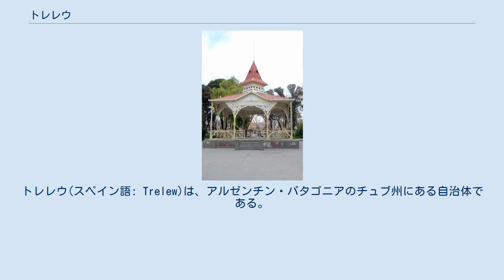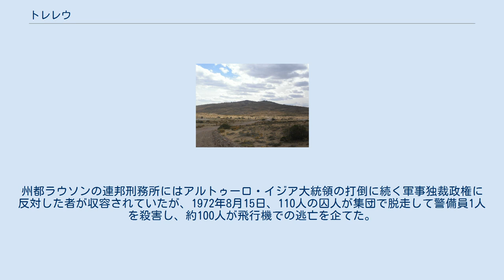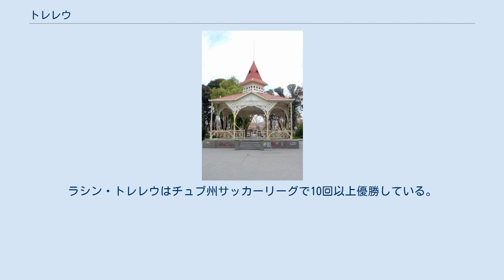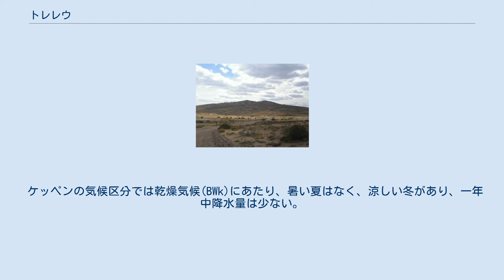トレレウ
トレレウ(スペイン語: Trelew)は、アルゼンチン・パタゴニアのチュブ州にある自治体である。
2012年の人口は98,602人であり、州都ラウソンなどを上回ってチュブ川流域の最大都市である。
ラウソン・デパルタメントに所属している。
 チュブ州の商業や工業の中心地であり、羊毛加工業ではアルゼンチン全体の90%を占める主要拠点である。
工業生産物は大部分がプエルト・マドリンやプエルト・デセアドなどの港から輸出される。
アルミランテ・マルコス・A・サール空港は民間と軍事の共用空港である。
この空港の滑走路はアルミランテ・サール海軍基地との共有であり、アルゼンチン海軍航空隊の大隊が使用するロッキード P-3の本拠地である。
 トレレウの建設はウェールズ系アルゼンチン人と結び付けられる。
彼らの指導者はマドリンのラブ・ジョーンズ＝パリーとルイス・ジョーンズであり、ふたりは1860年代初頭にウェールズ系入植者の代弁者としてアルゼンチン政府と交渉を行なった。
1886年7月28日、汽船「ベスタ」で鉄道建設資材と400人の入植者が当地に到着し、10月20日、チュブ川下流の谷に沿ってプエルト・マドリンまで走るセントラル・チュブ鉄道線の起点としてトレレウが建設された。
鉄道は1888年に開通し、後にガイマンやドラボンまで延長され、最終的にラス・プルマスに至ったが、1961年に廃線となった。
ウェールズ人入植者によって1886年に建設されたため、チュブ州の多くの自治体と同じようにトレレウという名称はウェールズ起源である。
 1972年、トレレウは囚人虐殺の舞台となった（トレレウの虐殺）。
州都ラウソンの連邦刑務所にはアルトゥーロ・イジア大統領の打倒に続く軍事独裁政権に反対した者が収容されていたが、1972年8月15日、110人の囚人が集団で脱走して警備員1人を殺害し、約100人が飛行機での逃亡を企てた。
囚人グループのひとつは飛行機を奪ってチリまで安全に飛ぶことに成功したが、残りの囚人は当局に屈して軍事刑務所に戻され、8月22日にトレレウの空軍基地で16人が射殺された（3人が生き残った）。
トレレウの町全体がアルゼンチン軍による捜索を受け、地元住民が捕えられてブエノスアイレスのビジャ・デボート刑務所に収容された。
ほとんど町全体が軍に対する反対運動を起こし、収容された市民の釈放に成功した。
 パタゴニア研究では南米でもっとも重要な機関のひとつとされる、パタゴニア古生物学的遺産を展示するパタゴニア・エヒディオ・フェルグリオ博物館があり、また天体惑星観測所がある。
トレレウはセントラル・メセタ、チュブ川の渓谷、チュブ州の海岸部への観光旅行の拠点である。
プンタ・トンボと呼ばれる南米最大のペンギン保護区にはトレレウから向かうことができる。
サッカークラブのラシン・トレレウとウラカン・トレレウ、ラグビークラブのパトルスRCとトレレウRCがトレレウに本拠地を置いている。
ラシン・トレレウはチュブ州サッカーリーグで10回以上優勝している。
 ケッペンの気候区分では乾燥気候(BWk)にあたり、暑い夏はなく、涼しい冬があり、一年中降水量は少ない。
 南緯43度15分25秒 西経65度18分41秒 / 南緯43.25694度 西経65.31139度 / -43.25694; -65.31139